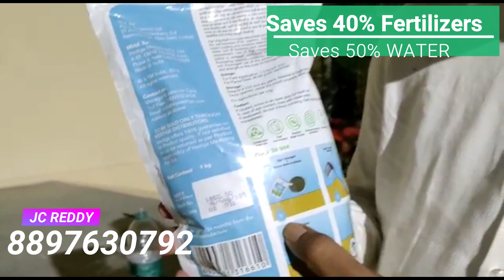Vestige Agri Aquagel demo by Jc Reddy | Vestige Agri Aqua gel Telugu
Vestige Agri Aquagel product for saving water 50% and fertilizers 40% . It is Super-Absorbent Organic Gel.